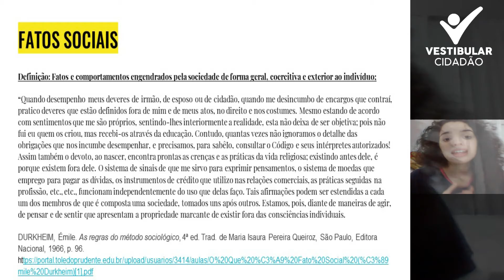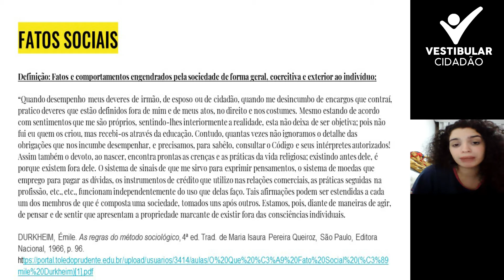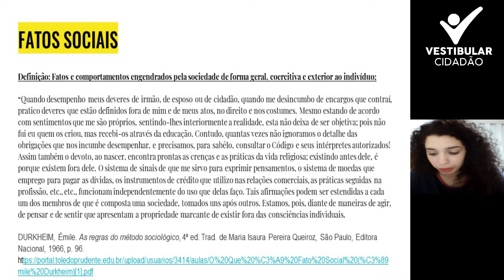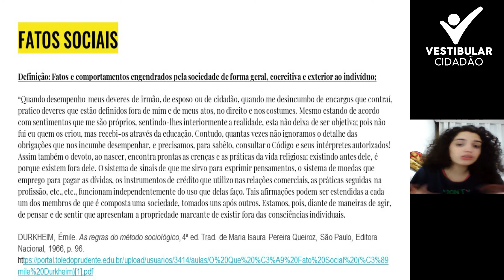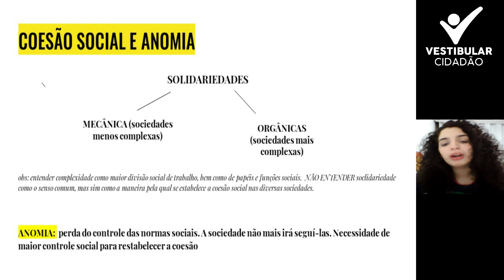Sociologia - aula 04: Emile Durkheim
Olá, estudantes! Tudo bom com vocês? Esperamos que sim!

Mais uma vídeo aula para te ajudar a se preparar para a prova do ENEM, se você tiver alguma dúvida sobre o assunto deixe nos comentários que o professor irá ser comunicado e mandaremos a resposta para a sua dúvida!